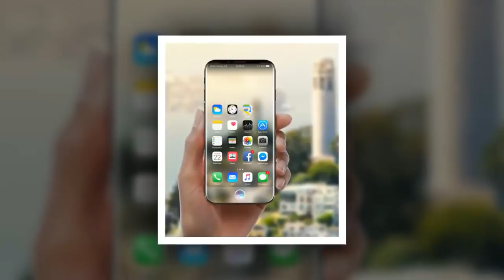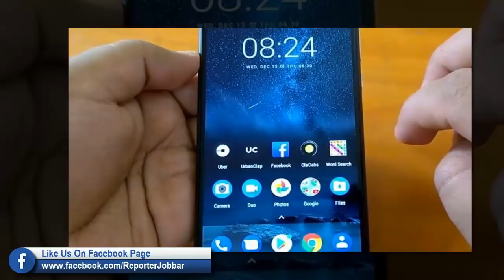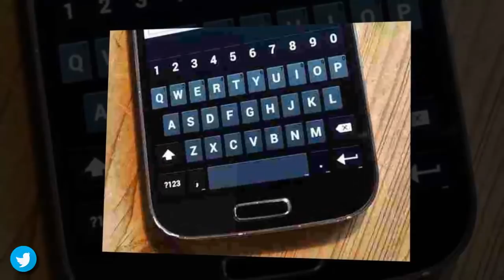জেনে রাখুন গুরুত্বপূর্ণ ৮ অ্যানড্রয়েড সেটিংস ! ফোনে করে ফেলতে পারেন দারুন সব জিনিস !!!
ANTI-PIRACY WARNING